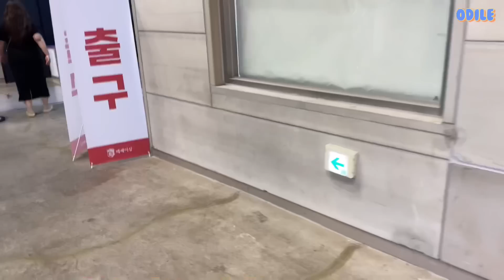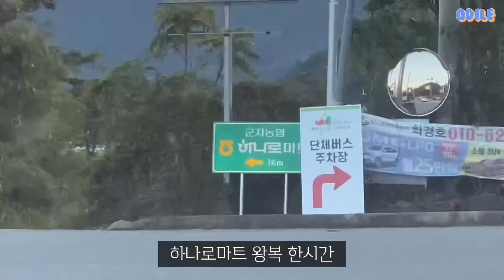AD[오딜캠핑]대가족 우중캠핑☔️먹어야지 별수있나🍢김치전부터 연떡꼬치까지 캠핑요리 총집합 | 초등맘 오딜 odile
요리사가 꿈인 루카스의 첫 캠핑요리 도전~
결과는 어땠을까요?
어린이의 꿈은 지켜질 수 있을까요?

야심차게 준비한 대가족 가을캠은
갑작스런 폭우를 만나게 되었는데…☔️
비가 오면 역시 가장 생각나는 음식이 있죠?
제대로 우중캠핑 🏕 잊지 못할거예요

그 어떤 말도 감히 위로가 될 수 없겠지요.
모든 이의 평안을 바라고 또 바랍니다.

이번 영상 업로드를 해야하나 말아야하나 고민했습니다.
하지만 준비와 촬영, 업로드 일정 조율은 이미 한 달 전에 이루어졌고
광고 영상은 여러 사람의 생계와도 연결되어 있기에
가급적 할로윈 이벤트와 관련된 부분을 편집하고 업로드 하기로 결정했습니다.

슬픔이 나를 집어삼킬 때,
그 슬픔에서 벗어나는 방법은
결국 단 한 걸음이라도 일상으로 다시 나아가는 것 밖에 없더라고요.
그래서 저는 약속대로 멈추지 않기로 했어요.

슬픔 속에 선 우리 모두가 포기하지 않고 내일로 나아갈 수 있도록
담담히 저의 할 일을 하기로 했습니다.

힘들때 부디 혼자 견디려고 하지 마세요.

🔘자살예방상담전화 1393🔘청소년전화 1388🔘정신건강상담전화 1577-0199🔘한국생명의전화 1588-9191

이번주도 함께 해주셔서 고맙습니다